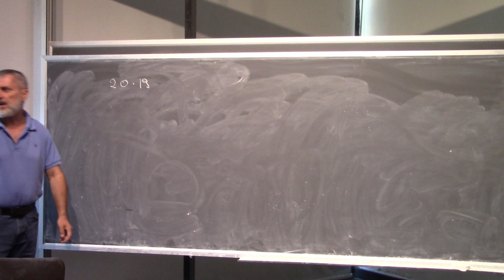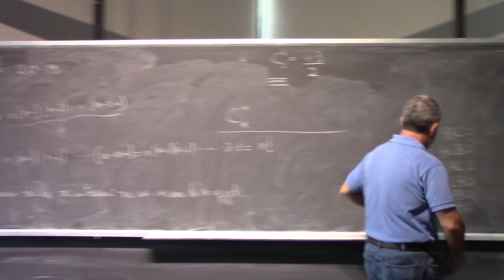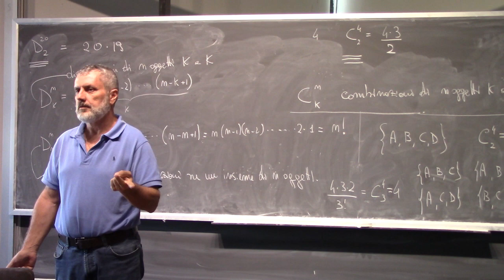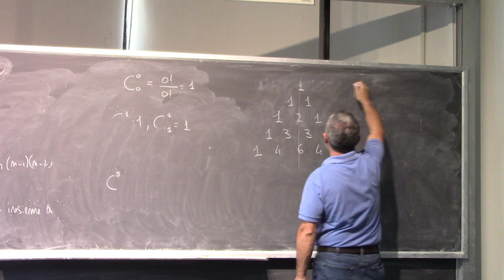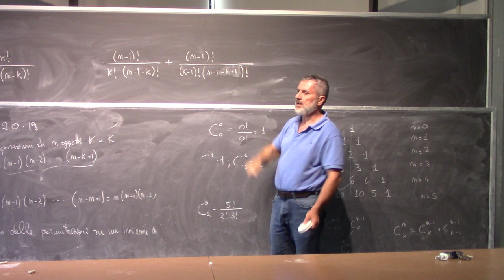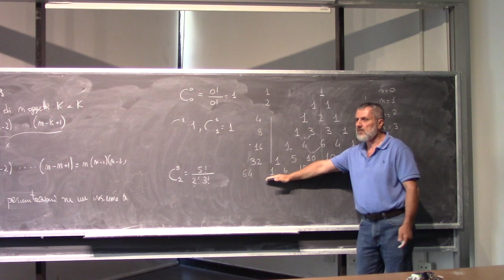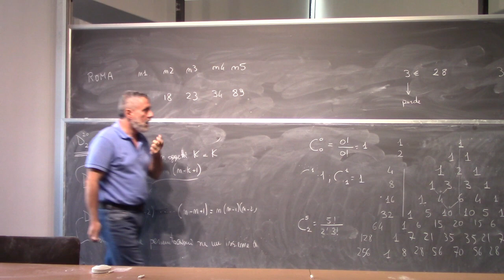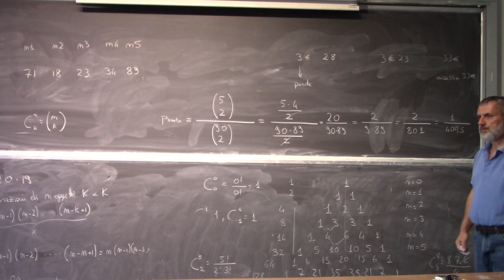Analisi Matematica I Lezione 2a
Esercizi sui coefficienti binomiali. Disposizioni, combinazioni, permutazioni.
Probabilità nel gioco del lotto. Altri esercizi di probabilità elementare.